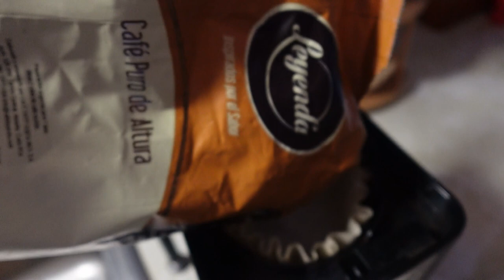Weight Loss Journey | Daily Vlog | The Lost Dog Episode | Day 51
In today's weight loss journey video, I take you through my day as I rescue a lost dog during my morning walk, prepare a nutritious breakfast, and organize my closet to make space for my new wardrobe as I work towards my weight loss goals. Don't miss out on this uplifting and motivational video that showcases the power of compassion, healthy eating, and decluttering as crucial components in my weight loss journey.

0:00 - Intro, Weigh Ins & Dog Walks, Oh My
0:42 - Lost Dog
2:32 - Breakfast
5:54 - Time with a Sad Dog
7:06 - Closet Cleaning & Clothing Try On
17:59 - I Talk for a Bit
19:29 - Happy Ending